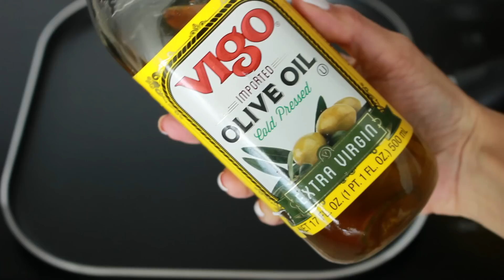Pasta de Calabacin con Pollo!!Receta Saludable!!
Aqui les dejo esta receta saludable, es una pasta de calabacin con pollo muy rica y sana!! espero les guste!!

HeyHey: alexamusica